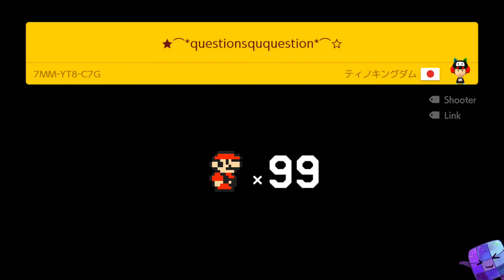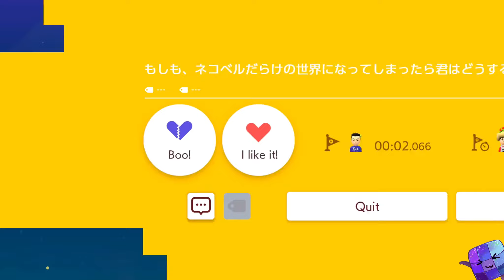Super Mario Maker 2 ❤️ Endless Mode Walkthrough #184